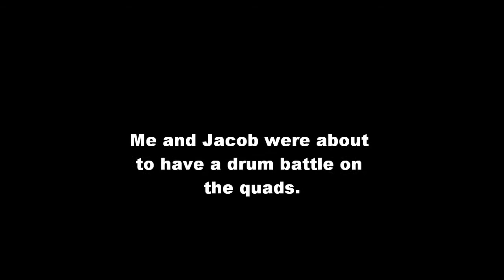[2011] A Day In The Robichaud Band Room (Part 2)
The title speaks itself. lol